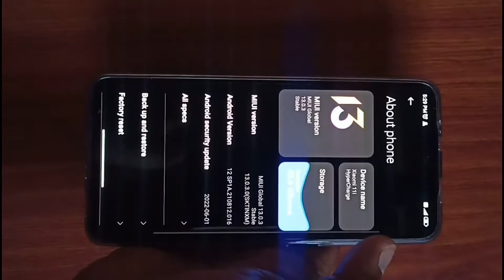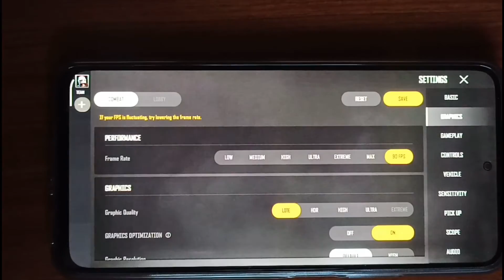XIAOMI 11i hiper charge PUBG / BGMI Graphics settings in kannada gaming phone under 20000 in 2022